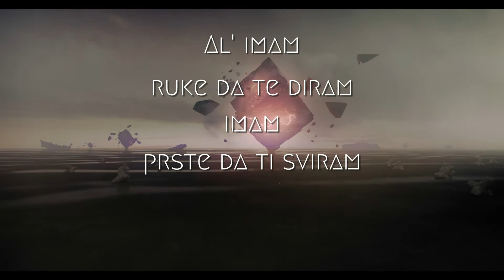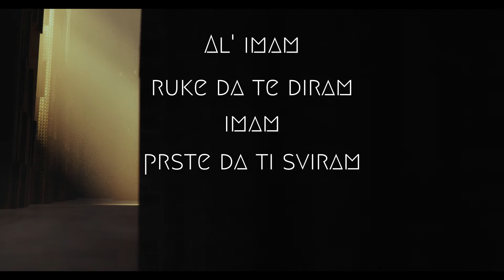Bang Bang - Imam (Official lyric video)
Bang Bang - Imam
Album: Bez obzira na sve

Glazba: Zvonimir Domazet
Tekst: Zvonimir Domazet
Aranžman: Zvonimir Domazet
Video produkcija: CroRec Digital